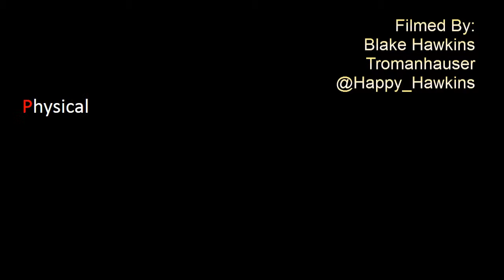8. GROCERY LIST feat HOMEBOY SANDMAN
INSPIRADO OH SHIT! Challenge:
RECORD NORTH COAST'S
1ST ALBUM - LIVE!

Challenger:
   NORTHCOAST

Special Guest:
   Homeboy Sandman

INSPIRADO:
Individual
Nerdy
Stylistic
Physical
Indianapolis
Random
Artsy
Dumb
Oh SHIT!

Total Set List:
1. NORTH COAST ROLL CALL
2. THE FULL PLOT OF STAR WARS
3. EVERY RAP SONG EVER (feat. Random Audience Member)
4. TIME TO RHYME & RHYME & ...& RHYME
5. WEINER HATE
6. (BUDDY I'VE GOT A) DIAPER PROBLEM
7. LEO-NARD-OHHH (DA VINCI)
8. GROCERY LIST (feat. HOMEBOY SANDMAN)
9. OH SHIT! (THE MOST EPIC OUTRO EVER)